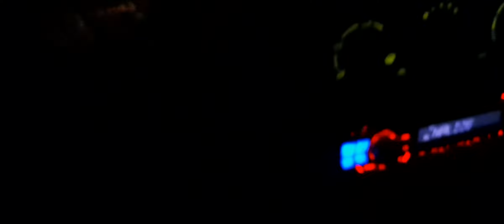14 August in Peshawar boys Chilling on Roads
14 August 2020 new video new peshawar BRT peshawar